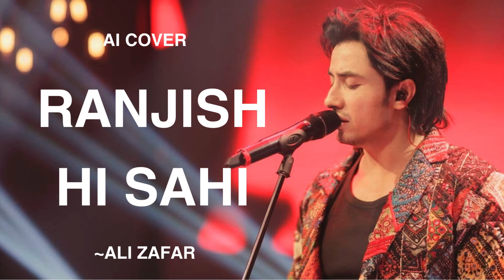RANJISH HI SAHI | Mehdi Hassan | Ali Zafar | AI Cover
Listen to the iconic ghazal of the legend Mehdi Hasan Sahab recreated in the AI voice of Ali Zafar.

Cover Credits:
Guitar : Shreyas Joshi
Vocals : Aabhas Josh

Original Song Credits:
Mehdi Hasan

The music does not intend to breech any security and rights of the original content. All copyright regulations and laws are respected. This music content is AI generated and is based on different AI generated tools.
The purpose is to entertain and show the vast scope of AI in the field and showcase my sound engineering skills.